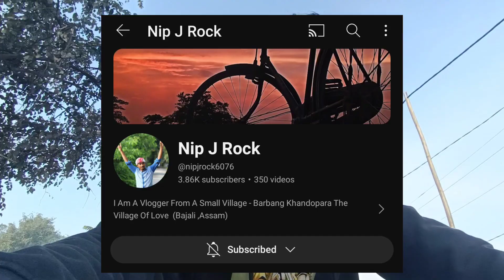Dangerous Crash! 🤬🤬| MTB Stuntriding video part 2 | performing some new stunts | one hand WHEELIE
MTB Stuntriding video part 2